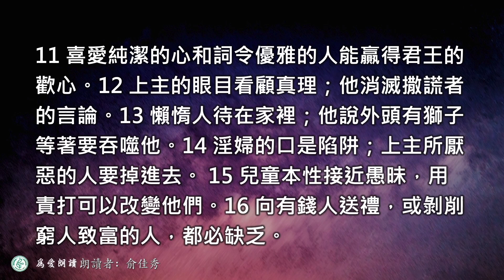2023.08.25 箴言第二十二章 1 ～ 16 節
慈愛與紀律兼具的教導  梁唯真牧師

第二十二章
1 信譽比財富寶貴；名望比金銀可羨。
2 貧窮人和有錢人有一處相同，二者都是上主所造。
3 機警的人一見災禍趕緊躲開；無知的人卻上前受害。
4 敬畏上主、存心謙卑的成果就是富足、光榮、長壽。
5 愛惜生命的人曉得躲開那些用來捕捉邪惡人的羅網。
6 教導兒童走正路，他自幼到老終生不忘。
7 窮苦人被有錢人管轄；負債的人是債主的奴隸。
8 撒播不義種子，後患無窮；嚴厲的懲罰將毀滅他。
9 慷慨把食物分給窮人的，必然蒙福。
10 把狂傲的人趕走，一切糾紛、爭吵、羞辱就都止息。
11 喜愛純潔的心和詞令優雅的人能贏得君王的歡心。
12 上主的眼目看顧真理；他消滅撒謊者的言論。
13 懶惰人待在家裡；他說外頭有獅子等著要吞噬他。
14 淫婦的口是陷阱；上主所厭惡的人要掉進去。
15 兒童本性接近愚昧，用責打可以改變他們。
16 向有錢人送禮，或剝削窮人致富的人，都必缺乏。